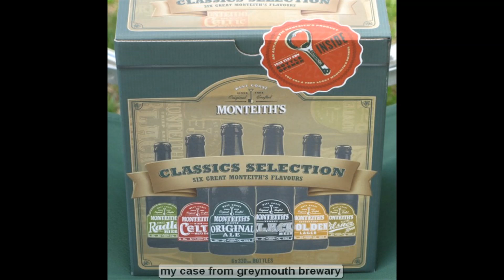Holidays, South Island New Zealand, Gap Year 2007-8, 1 Feb – 5 Apr, Part6, such fun, travel all over